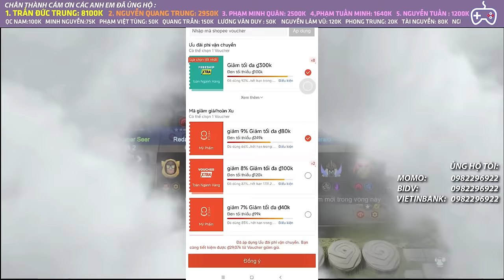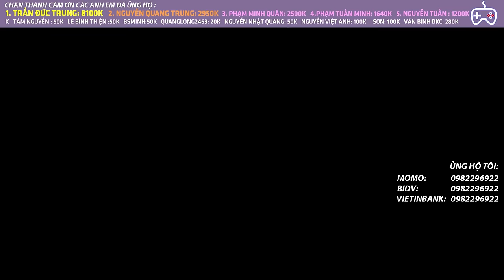QUÊN CON TABOO 1 GIÂY TUNG 1 CHƯỞNG ĐI , CON NÀY 1 GIÂY TUNG 5 CHƯỞNG NHÉ | AUTO CHESS MOBILE 823